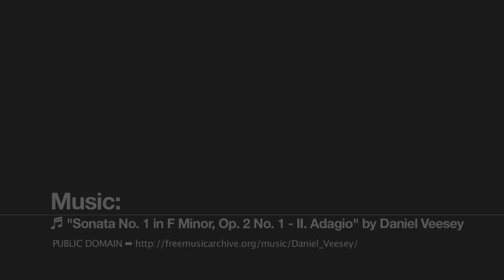Anna Watkins and Katherine Grainger - Sportsvibe TV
Sportsvibe enjoyed a sunny afternoon with three time Olympian Katherine Grainger and rowing partner Anna Watkins ahead of the World Championships.

See the pair talk about their success as a duo, competing at the London 2012 Olympics and discuss getting away with murder!